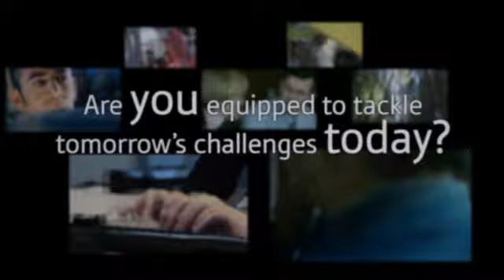CSR Europe: CSR Toolbox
CSR Europe's Toolbox includes information, ideas and advice designed to help companies and their stakeholders address socio-economic and environmental challenges and integrate corporate social responsibility (CSR) into mainstream business practice. The Toolbox is based on the first results of the CSR Laboratories, cross-sectoral business-stakeholder cooperation projects under the umbrella of the European Alliance for CSR.